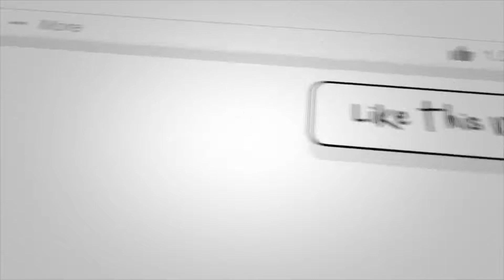RERA - Episode 2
A part of web series on Real Estate